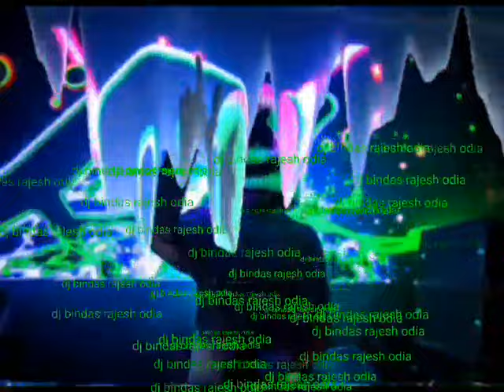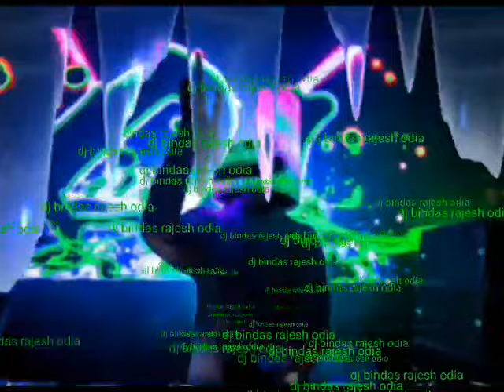New Odia Dj Song 2024 ନୂଆ ଓଡ଼ିଆ Dj ଗୀତ 2024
New Odia Dj Song 2024 ନୂଆ ଓଡ଼ିଆ Dj Song 2024 ନୂଆ ଓଡ଼ିଆ Dj ଗୀତ 2024

Welcome to Bindas Mafia 2.0! Get ready to hit the dance floor with the latest Odia DJ beats of 2024. Dive into this electrifying mix and let the rhythm take charge!

🔊 **Song Details:**
- **Title:** New Odia DJ Song 2024
- **Category:** Music
- **Genre:** DJ, Odia

odia new bhajan song 2024 dj nonstop
phalguna masam importance in telugu 2024
odia dj hit song video
odia top 10 non stop dj song
sambalpuri dj video 2023
odia dj bbsr remix song 2024
odia old dj song hard bass nonstop
odia new dj song 2023 mp3 download
new odia competition dj song 2023
odia sad song new dj
new odia dj rocky song 2024
new odia dj song tapori mix 2024
odia dj song long time
new odia dj song 2024
new odia dj song 2023
new odia dj song vibration
new odia dj song jbl
new odia dj song tapori mix 2023
new odia dj song 2024 hard bass
new odia dj song remix
new odia dj song 2023 hard bass humming bass
new odia dj song hard bass
 𝙇𝙊𝙑𝙀 ❤ 𝙁𝙍𝙊𝙈 𝙊𝘿𝙄𝙎𝙃𝘼
 𝙟𝙖𝙮 𝙟𝙖𝙜𝙖𝙧𝙣𝙖𝙩𝙝

Odia dj Remix
M.r loyal dj
Hate DJ 2.0
HATES DJ ARJUN
DJ Song
Dj Ananta Glpd
Dj Babu Bls
DJ ROCKY BDK
@ Old is gold
DJ ROCKY BDK
@ Old is gold
NO ODIA HD
Sambalpuri - KMStar Djsound
Sipun Remix
RK DJ MIX BAD

sad song dj nonstop 2023

odia new trending song nonstop

odia old album song dj

odia old dj song hard bass

odia dj competition

odia trending songs 2023

new odia song 2023 dj remix nonstop hard bass jbl

new song odia

odia dj songs non stop